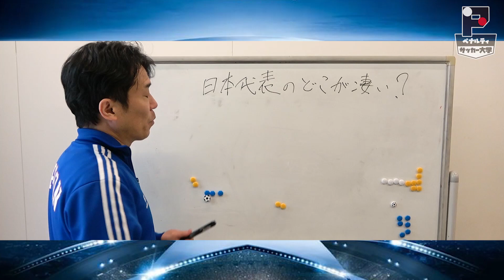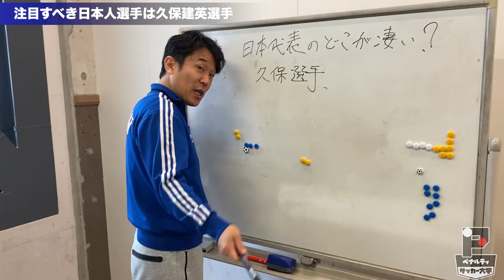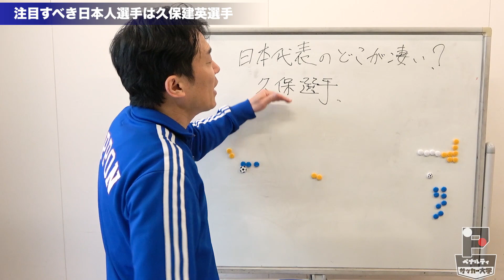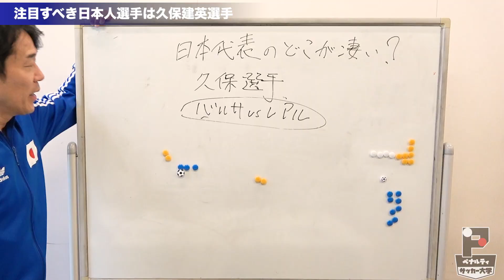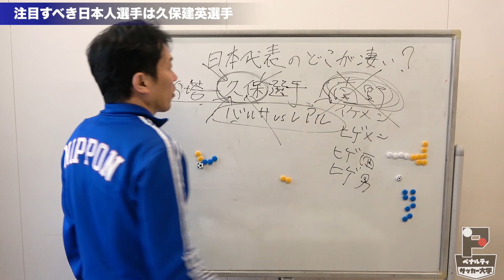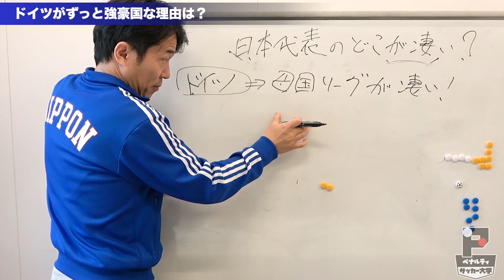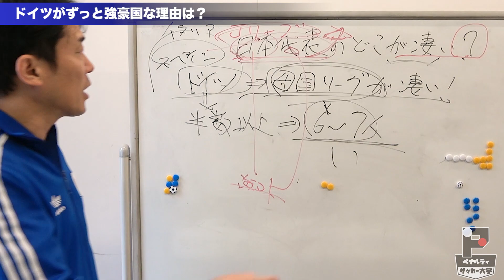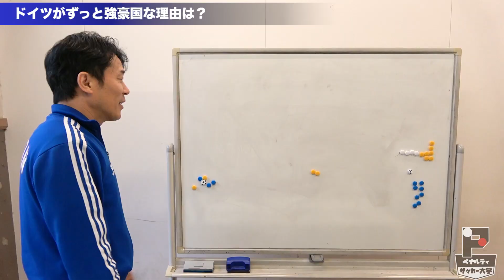【サッカー大学】現サッカー日本代表のこの選手に注目せよ。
元祖サッカー芸人ペナルティが、サッカー大学を開講！
世界中で活躍する選手たちにインタビューしてきたヒデが、
サッカー初心者から、サッカーをこよなく愛するサポーターの皆様に
サッカー教養をお届け！

コメントは全て読んでいますので 感想やリクエストなどジャンジャンお願いします☆